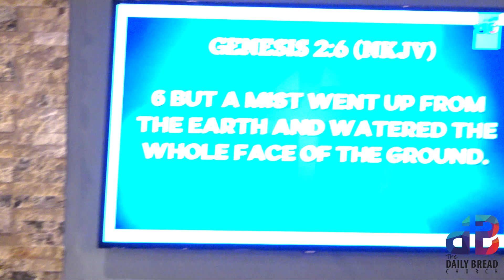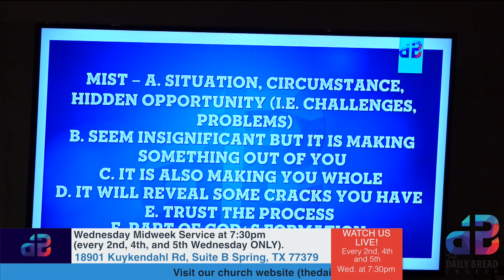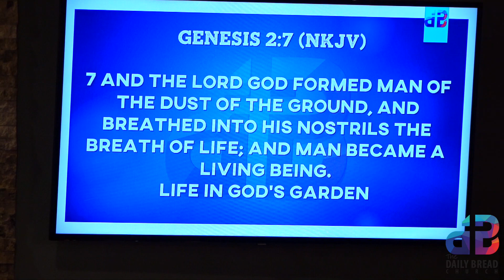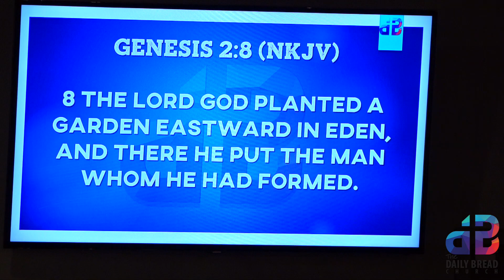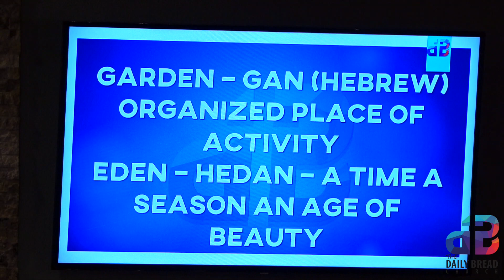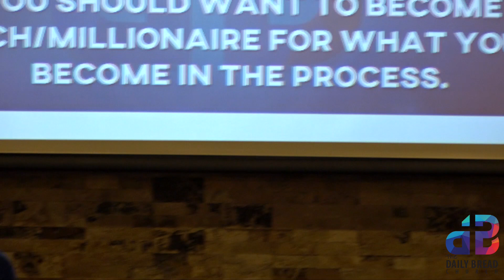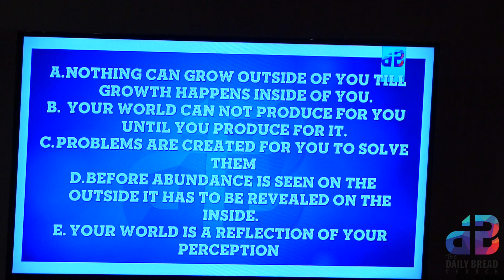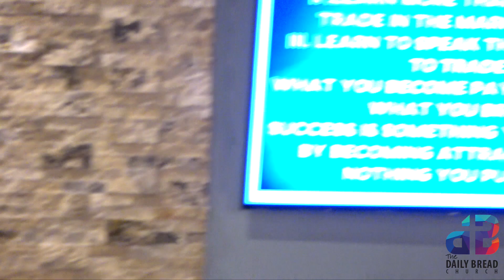"Living an Exceptional Life" 2.0 (Midweek Service)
Pastor Ellis D. Powell